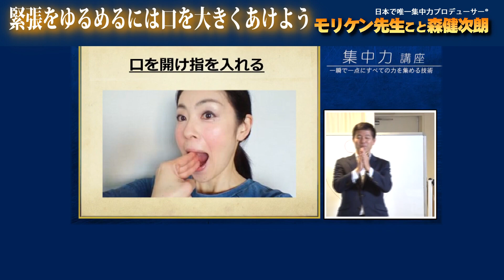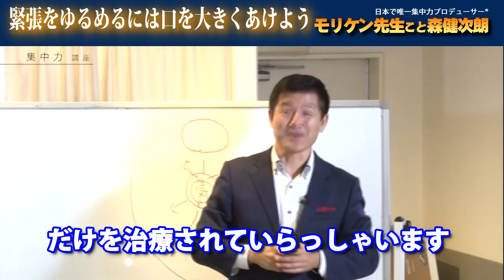【緊張をゆるめるには口を大きくあけよう】日本唯一集中力プロデューサー®️モリケン先生が全てを暴露！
【お勧め】
「集中力の学校®️」創設しました！

‹無料体験›
【平日毎朝7時集中力習慣実践会®️】

　‹個人向け›
▼▼ 聞くだけで、リラックスと集中状態へ

▼▼集中力セミナー
　‹90分で一流人の集中力発揮のコツ体得講座›

　よろしければ、‹フォローと、いいね！›お願いいたします！

▼▼　‹集中力教材›　（集中カード、ボールセット、動画など）

【法人、団体向け】
▼▼▼法人向け（講演、研修の依頼書）

【過去実績】
[社員研修・講演]パナソニック/東芝/新日鉄住金/福島クボタ/船井総研/川島織物/ＩＢＭ
[建設・土木業の安全大会]ダイワハウス/住友林業/竹中工務店/近鉄土木
[商工会・青年会議所]徳島青年会議所連合会/京都府青年会議所連合会/京都船井青年会議所
[学校＆教育関連]愛知教育会/兵庫県国公立幼稚園総会/埼玉大付属中学校/長峰中学校　ほか多数

▼▼▼SNS
・メルマガ

▼▼▼著作物　（下記、全てアマゾンや全国書店にて発売中）
　2012．９月　ＣＤ　　　夢を叶える　かたりあげどらいぶ
　2013．６月　ＤＶＤ　　世界の一流アスリートから学んだ「人生の金メダル獲得方法」
　2015．４月　著書　　「ビジネスで必要なことはすべて一流アスリートから学んだ！」
   2015．10月  ＤＶＤ　「今、ここ！」で、発揮できる集中力　（ゴマブックス）
   2015．10月  ＣＤ　 「本番に強くなる集中力発揮のコツ」　 （ゴマブックス）
　2016．２月　著書　　「机に向かってすぐに集中する技術」  （フォレスト出版）
　2017. １月　著書　　「ビジネスの9割は集中力で決まる！」（ゴマブックス）
　2018. ２月　著書　　「３０秒集中法」　　　　　　　　　　（ワニブックス）
　2022．11月　著書　　「１３歳からの集中力向上バイブル」　（メイツ出版）
　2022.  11月　著書　　集中力を超えた「没入力」を手に入れる　（青春出版）

▼▼森健次朗プロフィール
１９８９年　ミズノ株式会社入社。技術開発部ウエア開発課に所属
２０００年　シドニー五輪で「サメ肌水着」（世界発明特許）が１２の世界新記録樹立
【学会論文】日本機械学会、繊維機械学会、トヨタ自動車技術会など
【特許出願】２８件
【表　彰】　財団法人日本産業デザイン振興会　グッドデザイン金賞受賞（サメ肌水着）
２０１１年　アーティストファクトリー・ジャパン設立
２０１２年　株式会社集中力へ社名を変更
２０１３年　一般社団法人 日本集中力育成協会設立

▼▼▼集中力を高めるお薦め動画

すごい効果！前頭葉活性化音楽⑴（記憶力 UP,集中力UP,海馬刺激，脳を活性化）